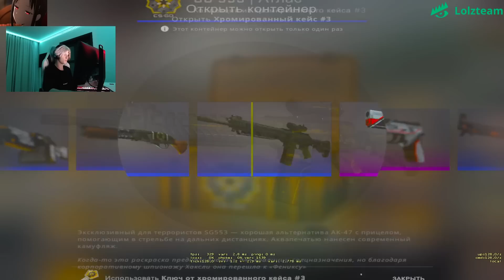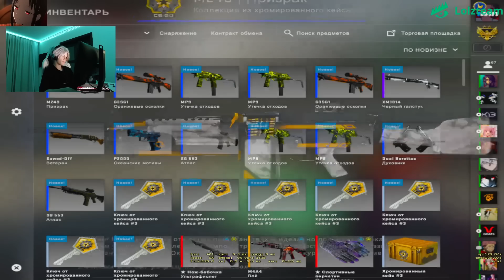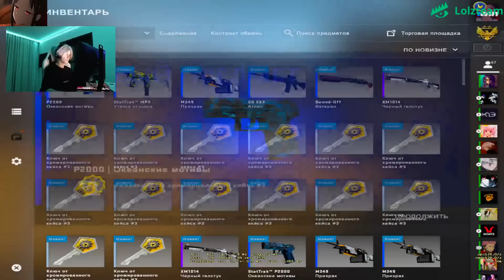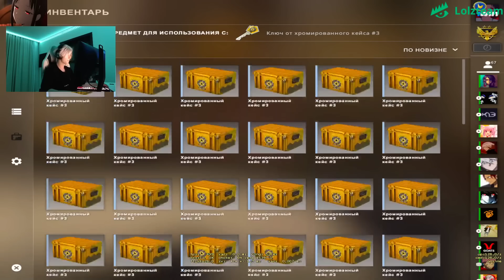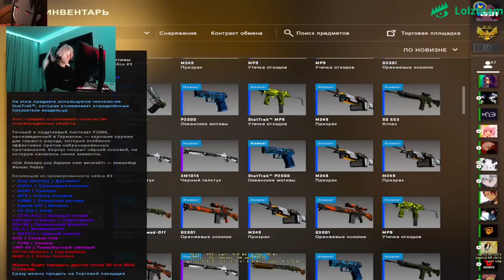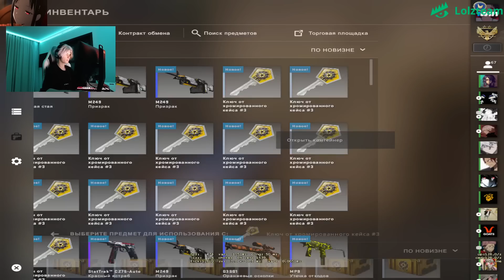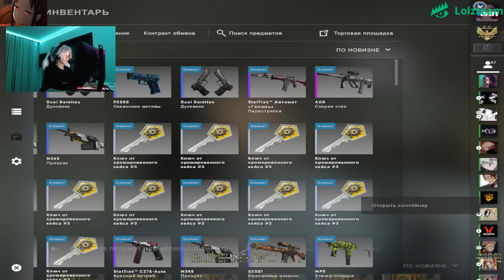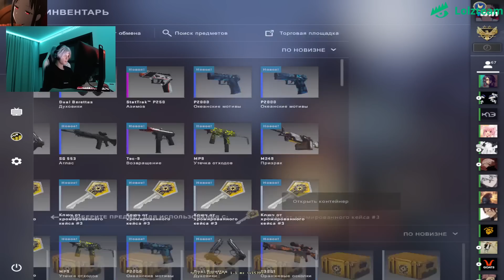DEKO ОТКРЫВАЕТ 100 КЕЙСОВ / ДЕКО КУПИЛ СЕБЕ М4А4 ВОЙ ЗА 250.000 РУБЛЕЙ (CS:GO)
- ПОКУПАЙ ДЕШËВО И БЕЗОПАСНО (LOLZTEAM MARKET)

Музыка из интро - Oxid Playa, PVINKILLV - REQUIEM